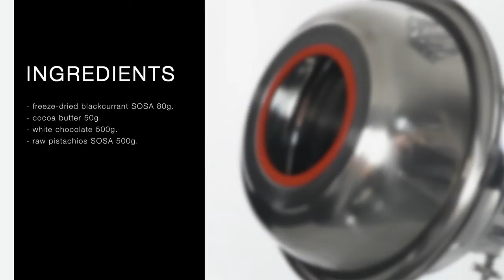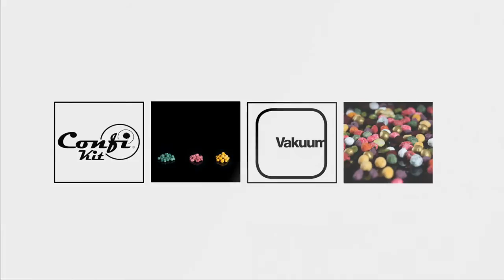CONFI KIT - White Chocolate & Blackcurrant Covered Hazelnuts (Flavoured Chocolate Coating Technique)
FLAVOURED CHOCOLATE COATING TECHNIQUE
White Chocolate and Blackcurrant Covered Hazelnuts

Ingredients:

• 80 g Sosa Freeze-Dried Blackcurrant
• 50 g cocoa butter
• 500 g white chocolate
• 500 g Sosa Raw Pistachios

Elaboration:

Grind the Sosa Freeze-Dried Blackcurrant and set aside.
Mix using a hand-blender the melted cocoa butter and the white chocolate with the blackcurrant powder.
Put the mix in a pastry bag and keep at 36ºC / 97ºF.
Add some chocolate to the Confi Kit and leave to set.
Put the Sosa Raw Pistachios in the Confi Kit.
Add chocolate and leave to crystallize.

Option 1: Leave to crystallize at room temperature (max. 16ºC / 61ºF).
Option 2: Cool down using cold air.
Option 3: Cool down using liquid nitrogen cryo spray.
Option 4: Use nuts previously frozen.

Repeat the first steps until achieving the desired thickness.
Put the nuts on a tray and leave to crystallize.